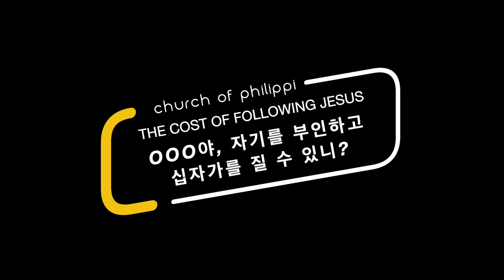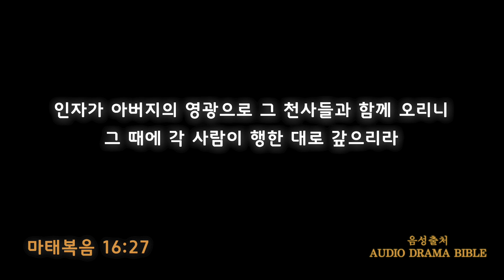Philippi Family Worship: KYM Sermon (2020.12.06)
한어중고등부 설교

"OO야, 자기를 부인하고, 십자가를 질 수 있니??"